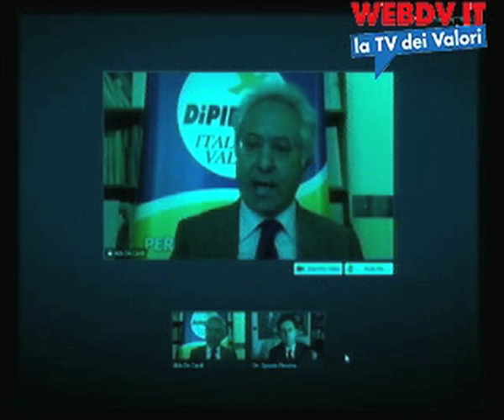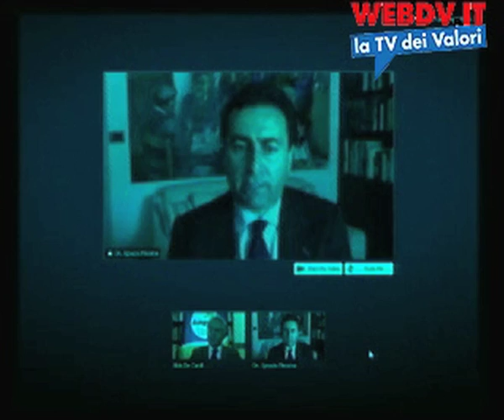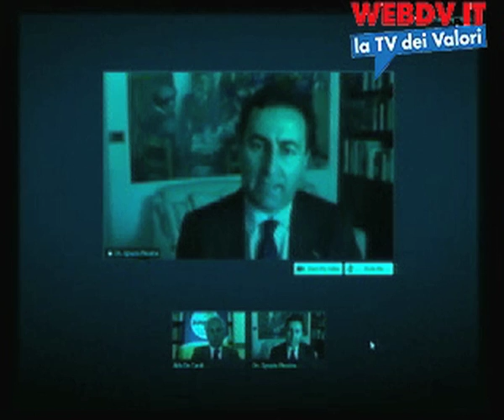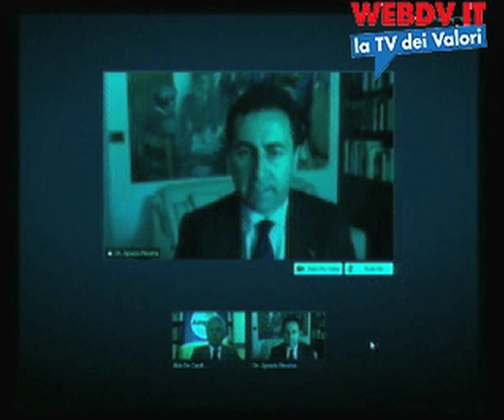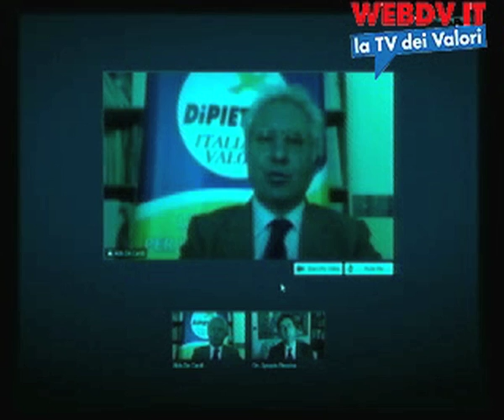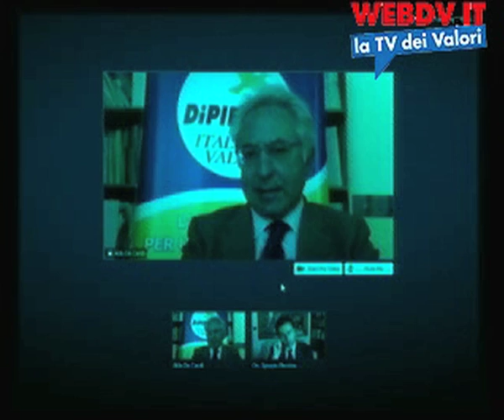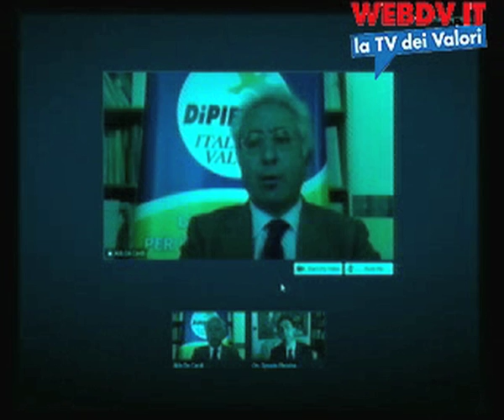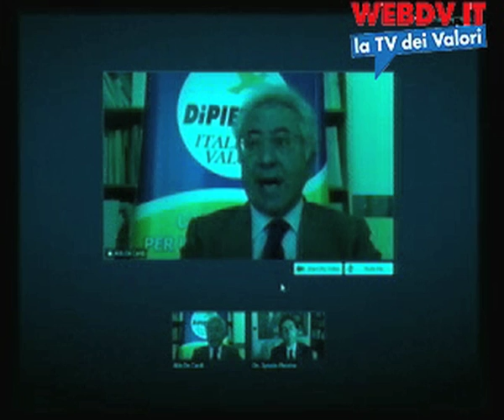L'Italia s'è desta: web dibattito sulla Calabria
Roma, Web DV, 12 maggio 2011. Dibattito in videochat con Ignazio Messina, responsabile nazionale per gli Enti locali dell'Italia dei Valori, e Aldo De Caridi (IdV), candidato a sindaco di Reggio Calabria. Altra diretta della web tv dell'Italia dei Valori, nell'ambito di "L'Italia s'è desta - Amministrative 2011", l'approfondimento politico della redazione per informare i cittadini sulle proposte del partito. Conduzione in studio, da Roma, di Danilo Sinibaldi e Annalisa Lospinuso, coordinamento di Gabriele Sola e Gianfranco Mascia.